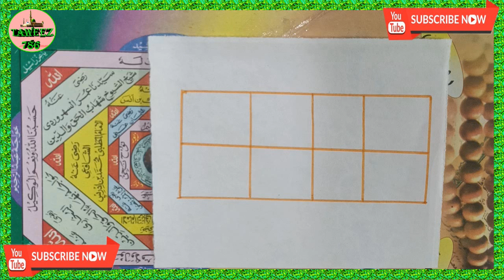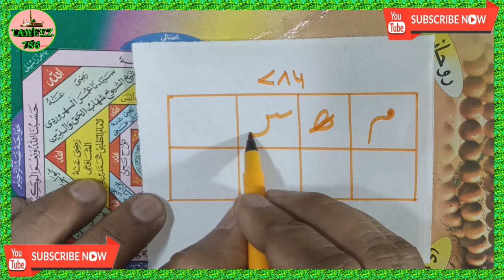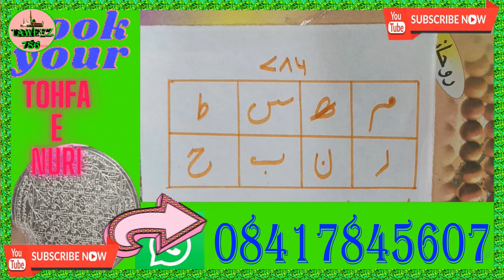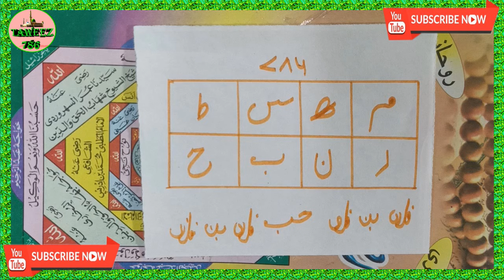Mohabbat Me Pagal Deewana Kar Dene Wala Taweez | Hub Ka Amal | Vashikaran | tvj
123- Ek Amal Karte Hi | Kisi Ko Bhi Apni Mohabbat Me Deewana Kare | Vashikaran | Mohabbat Ka Taweez | tvj
Nazro Se Deewana Kar De Naqsh E Amliyat E Mohabbat | Vashikaran | Mohabbat Ka Taweez | Wazifa | amal
786 - Naqsh E Amliyat E Hub | Mahboob Ka Naam Likhte Hi | Mahboob Pagal Deewana Hoga | Mohabbat Ka Taweez
0- Nazro Se Deewana Kare |  Naqsh E Amliyat E Hub | Vashikaran Ka Taweez | Mohabbat Ka Taweez | Wazifa

1 - nazro se deewana kare naqsh e amliyat e hub
2- nazron se deewana karne ka amal
3- nazron se deewana karne wala taweez
4- amliyat taweez
5- amliyat taweez mohabbat
6- hub k liye taweez
7- ghaib hone ka taweez
8- hub ka amal
9- hub ka taweez
10- nazar band ka amal
11- jadu utarne ka amal
12- taskheer e khalq ka amal
13- taskheer e khalq ka taweez
14- noori ilm ka taweez
mohabbat ka taweez powerful
mohabbat ka taweez jalany wala
mohabbat ka taweez qureshi sahab
mohabbat ka taweez peer qureshi